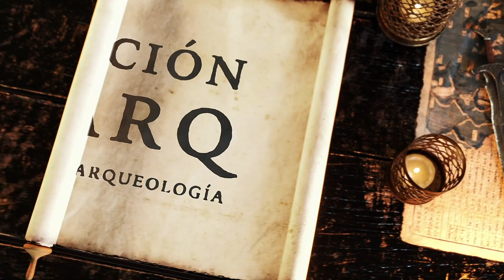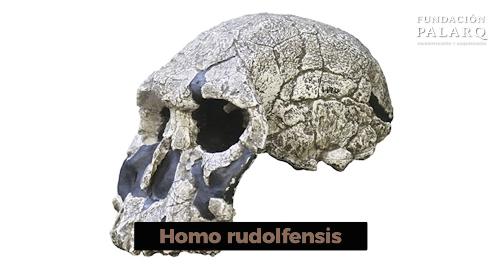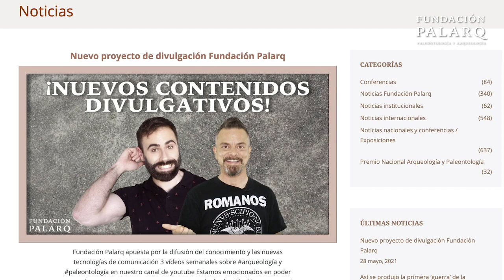La FAMILIA LEAKEY | Grandes Paleoantropólogos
Hoy vamos a hablar de una saga de grandes paleoantropólogos, la familia Leakey. Les debemos a ellos una gran cantidad de hallazgos en África, tanto paleoantropológicos como de herramientas líticas, en un momento en que la comunidad científica europea no apoyaba la hipótesis de un origen africano del ser humano, a pesar de que ya había sido sugerido por Charles Darwin en su libro El origen del hombre.

Hablaremos de Louis Leakey (Kabete, Kenia, 1903-Londres, 1972); Mary Douglas Leakey (Londres, 1913); Richard Leakey (Nairobi, Kenia 1944). Unos grandes paleontólogos y antropólogos.